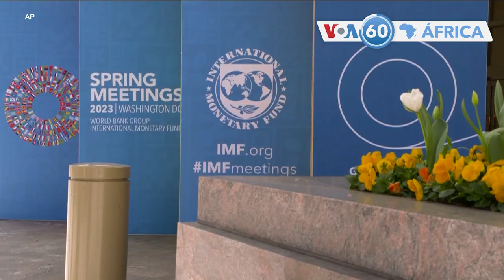Manchetes africanas 11 de Abril: Guterres visita Somália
Uganda: Nações Unidas a cortar o fornecimento de alimentos para refugiados
Burundi: O FMI  concorda com o  empréstimo  para o Burundi